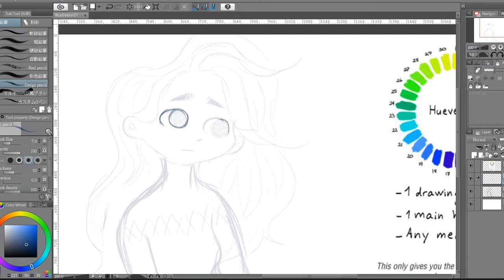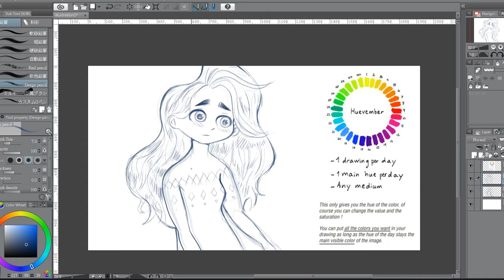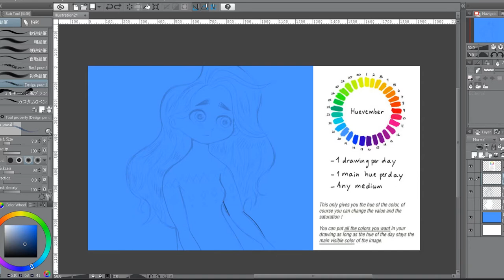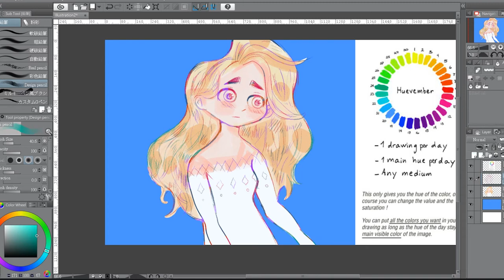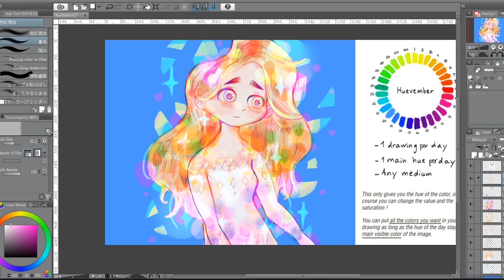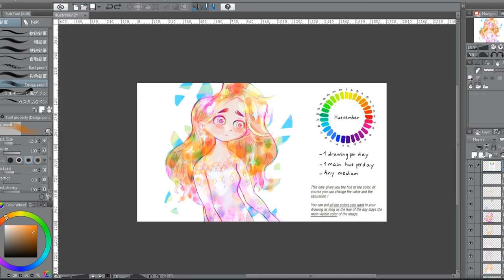上色就是好開心｜SpeedPaint｜電繪縮時｜CSP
使用軟體 : Clip Studio Paint